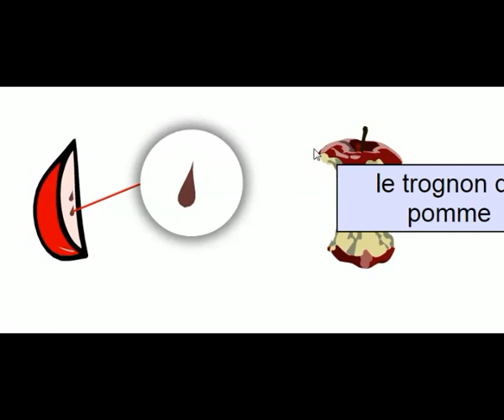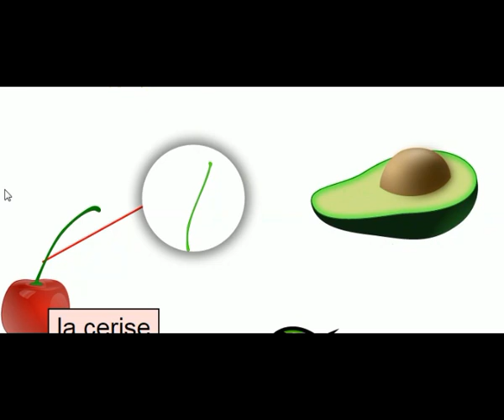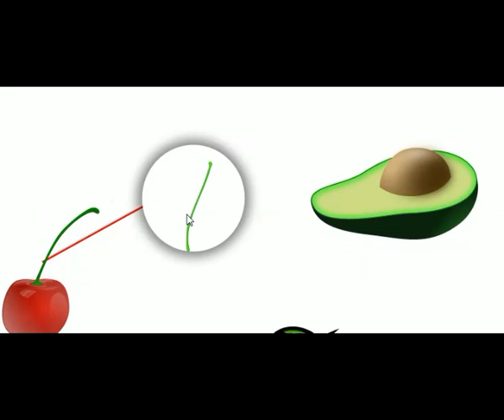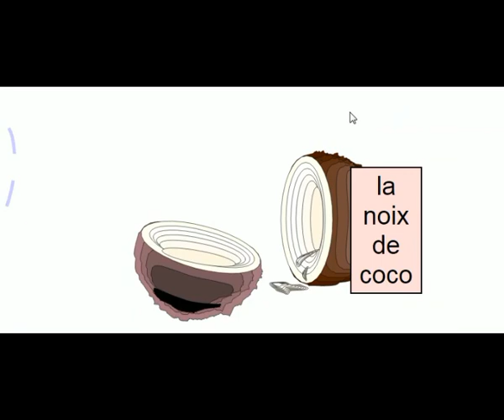Fruits in French - أسماء الفواكه باللغة الفرنسية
Let's Learn the ٍFruits in French
قناة تعلم أكثر - قناة متخصصة بالطفل
تعليم الاطفال - الالوان - الحروف - الارقام - الحيوانات - الاشكال - الفواكه والمزيد
جميع اعمالنا بدون موسيقى و بدون ايقاع
دع طفلك يتعلم معنا
Let's Learn the Colors in French
the Color Names in French of objects like fruits, vegetables, animals and much more
تعليم الالوان باللغة الفرنسية نطق وكتابة للاطفال والمبتدئين
سماء الالوان بالفرنسي مترجمة
apprendre les couleurs
ايام الاسبوع بالفرنسي
day of the week in french
days of the week in french
french days of the week
august in french
thursday in french
sunday in french
friday in french
days in french
كيفية تعلم اللغة الفرنسية
wednesday in french
tuesday in french
saturday in french
monday in french
lycée françois mauriac
french calendar
days of week in french
french word of the day
lycée la martinière duchère
تعلم اللغه الفرنسيه
day in french
date in french
كيف تتعلم الفرنسية
ايام الاسبوع بالفرنسي
weekdays in french
days of the week french
french days
تعليم اللغه الفرنسيه
week in french
dates in french
french days of the week song
french weekdays
تعلم كل أسماء الأدوات المدرسية باللغة الفرنسية بالصوت والصور التوضيحية
fournitures scolaires
spacetoon
cn
cartoon network
ben 10
فتيات القوة
clarence
jef
sumo
تعلم اقرأ